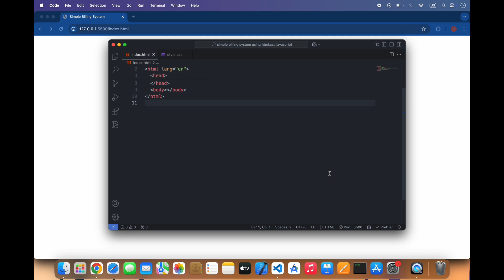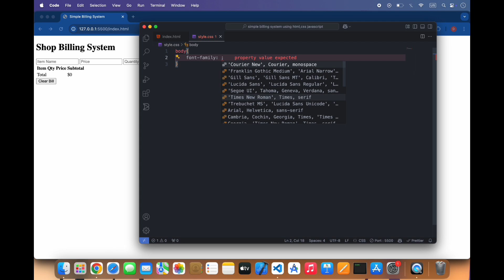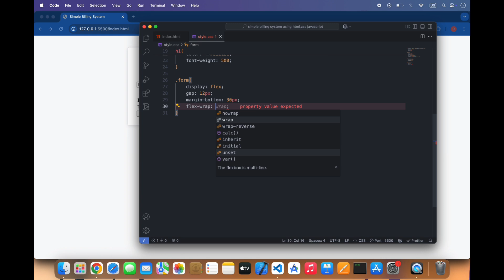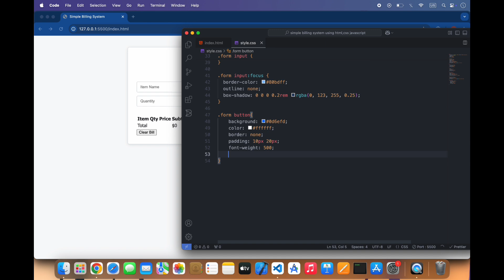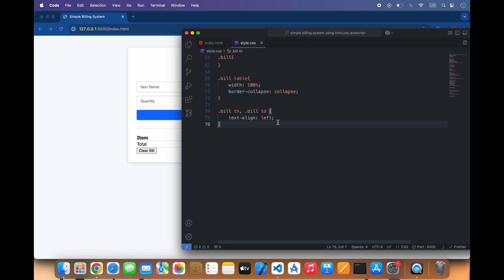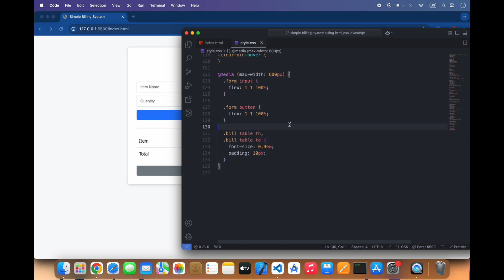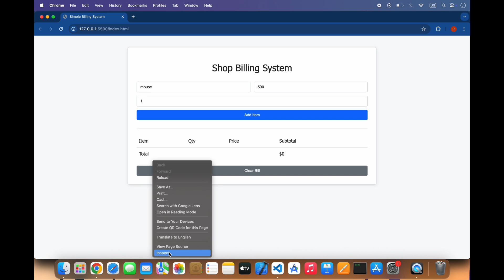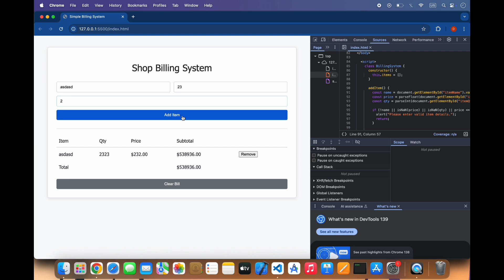Simple Billing System Using HTML, CSS & JavaScript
Learn how to build a simple billing system using HTML, CSS & JavaScript from scratch. In this step-by-step tutorial you'll create a lightweight invoice/cart system that lets users add products, calculate totals, apply tax/discounts, and export or print the invoice. This project is perfect for beginners who want a practical front-end project to add to their portfolio.